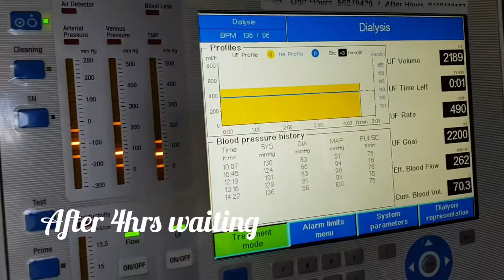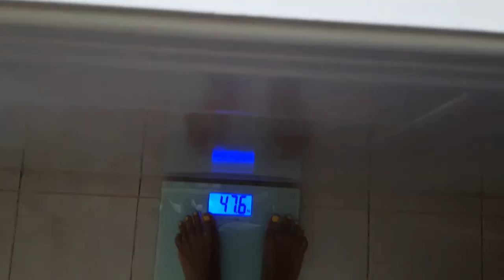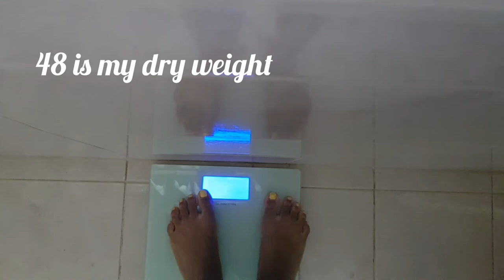A day of my Haemodialysis at Home